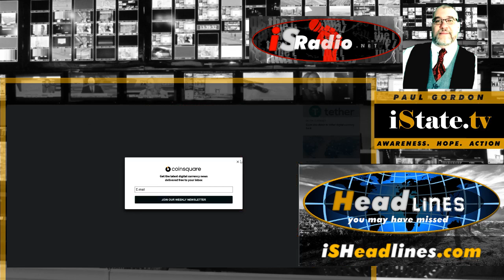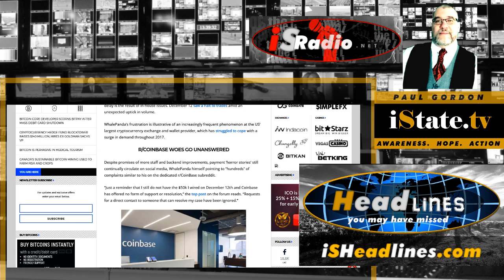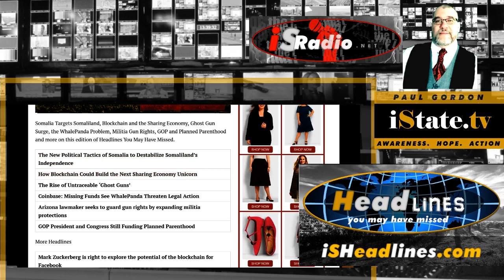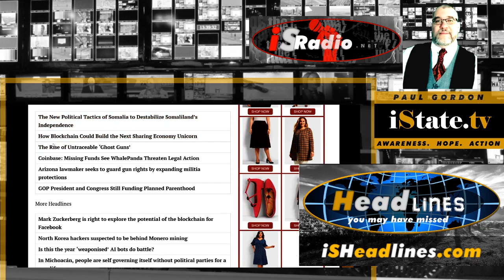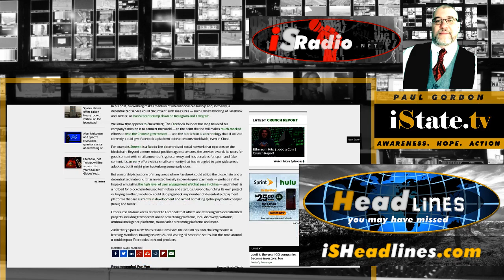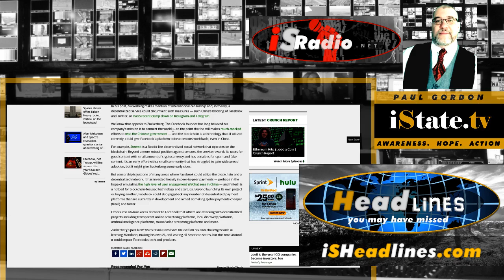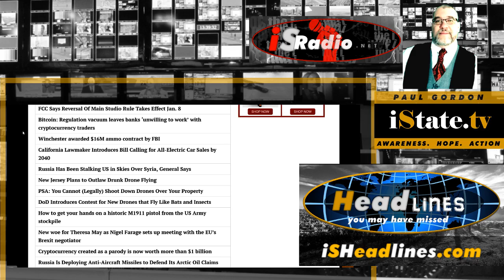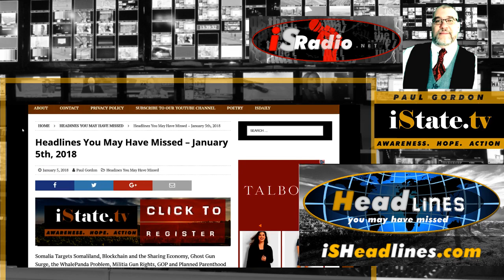Somalia Targets Somaliland Through Land Claim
Headlines You May Have Missed – January 5th, 2018
Somalia Targets Somaliland, Blockchain and the Sharing Economy, Ghost Gun Surge, the WhalePanda Problem, Militia Gun Rights, GOP and Planned Parenthood and more on this edition of Headlines You May Have Missed.